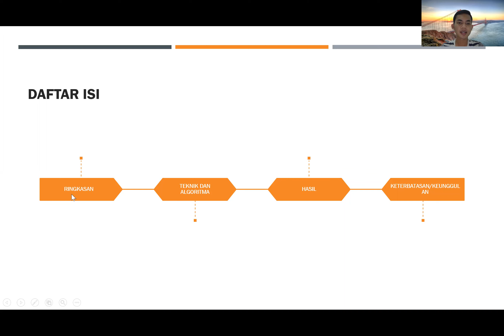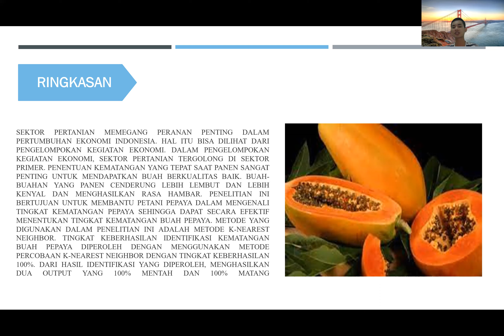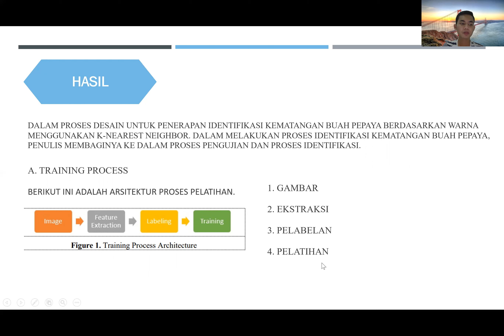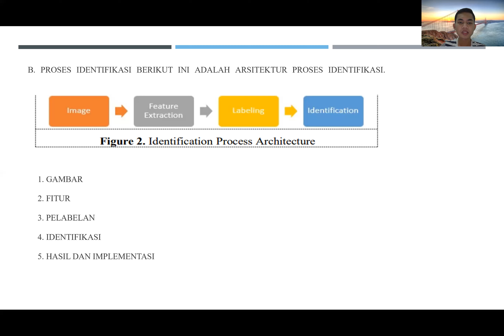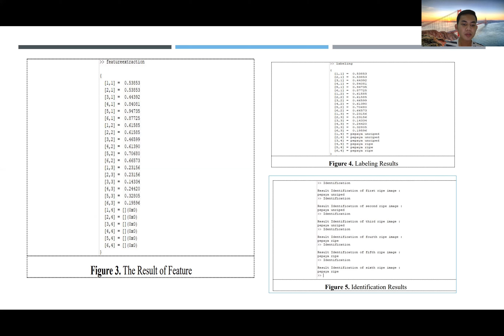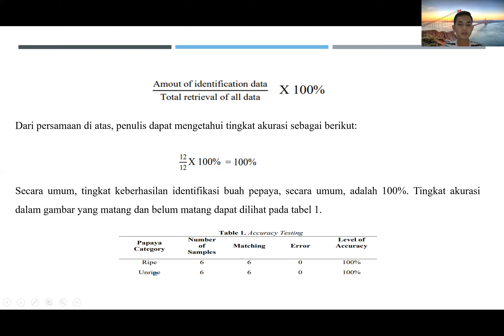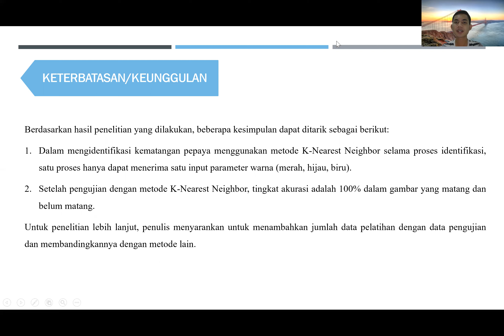UAS21_KC_1709075033_ABDUL MUBARAK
UAS KECERDASAN BUATAN 2021